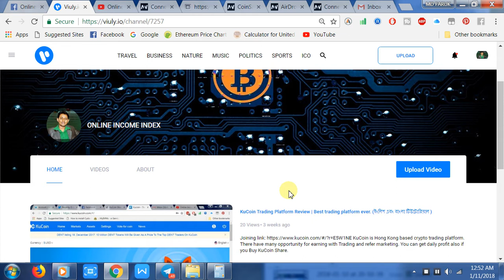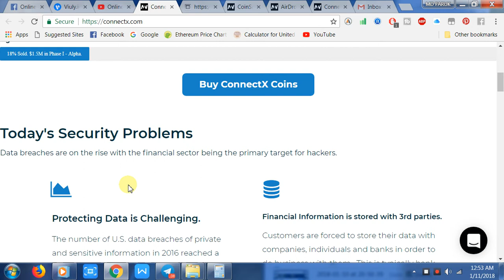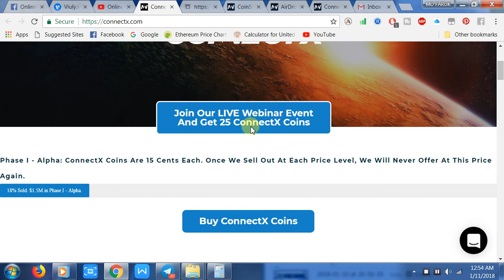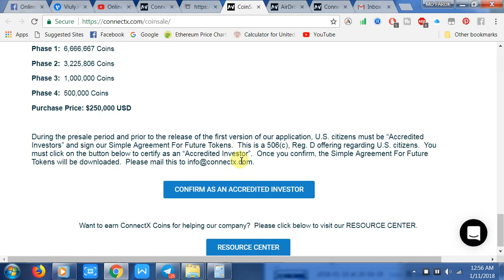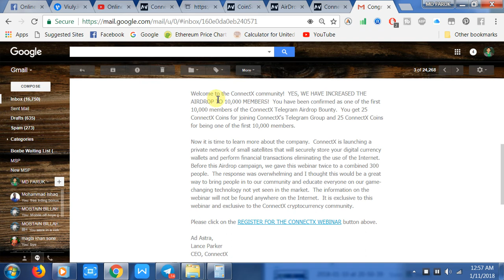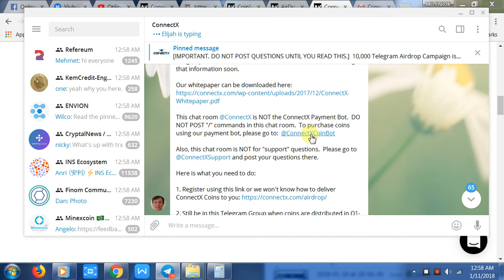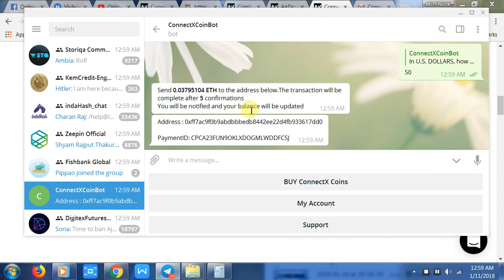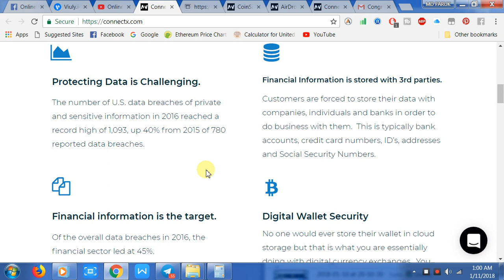ConnectX Coin review | Collect 25 ConnectX coin now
With game changing transmission and storage technology,
ConnectX brings a new approach to storing financial information and performing extremely large transactions in a network of small satellites.

- Unfair competitive economic advantage.
- Unparalled information security advantage.
- Cannot be physically accessed.
- Eliminates the use of the Internet.
The ConnectX PRIVATE Satellite Network Solution

Follow Us others Social sites:
Google plus:
সব চেয়ে কম খরচে গ্লোবালি যে কোনো কারেন্সী পেমেন্ট রিসিভ করতে অথবা পেমেন্ট সেন্ড করতে ব্যবহার করুন Wise প্লাটফর্ম।